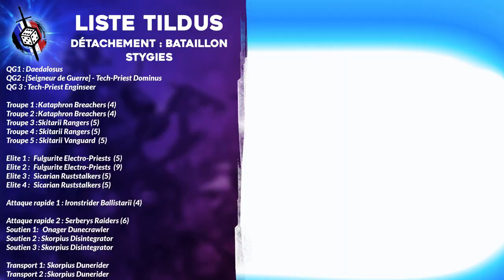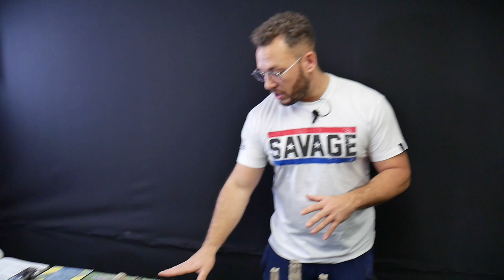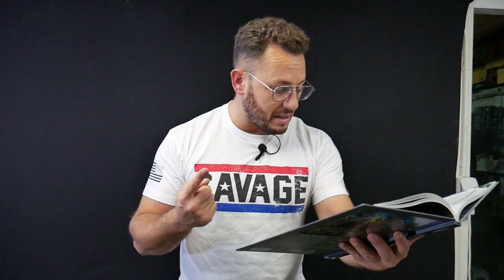RAPPORT DE BATAILLE WARHAMMER 40.000 - Nécrons VS Cult Mechanicus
Découvrez des vidéos exclusives, Tacticas, Débriefing de parties & proposition de listes de jeu en nous soutenant

00:00 introduction
01:11 listes
15:23 secondaires
17:36 scénario
19:59 déploiement
25:43 TOUR 1
48:00 TOUR 2
01:03:46 TOUR 3
01:21:15 TOUR 4
01:31:36 TOUR 5
01:37:38 débriefing